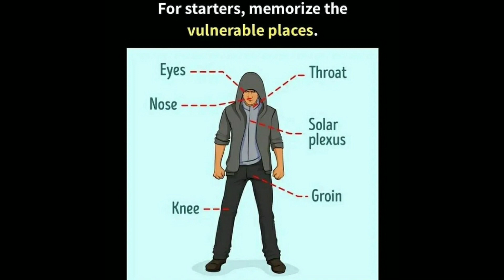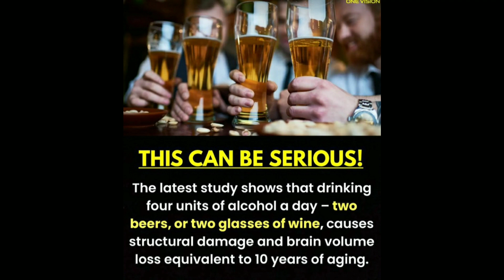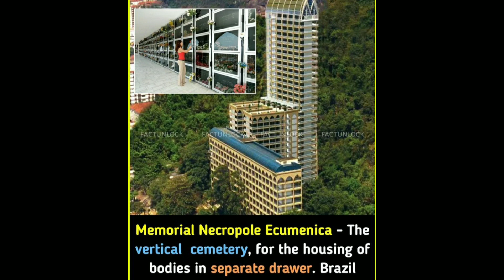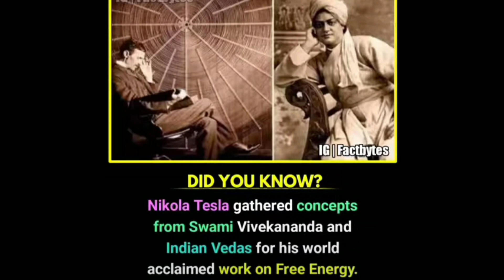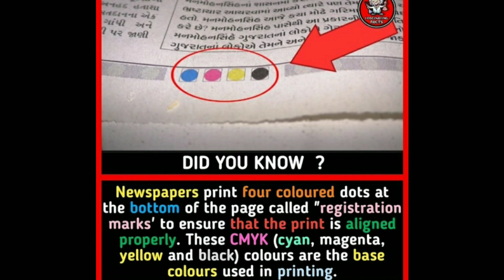Amazing Facts you should know #361 || Facts All Day